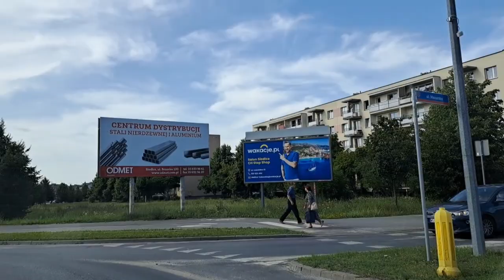It's summer from tomorrow 🌞🌞🌞 My journey to and from work 21.06.2024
My daily journey to and from work in a small town somewhere in the east of Poland, Friday, June 21, 2024. This vlog is a kind of chronicle of everyday days, changing landscape, changing weather and the price of gasoline at our station 😃